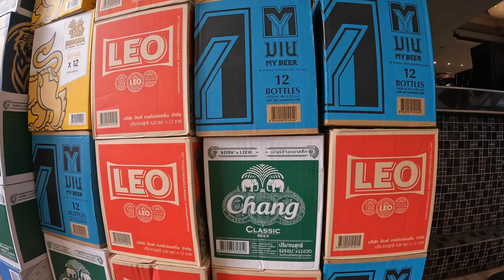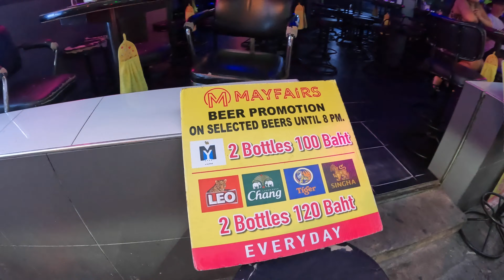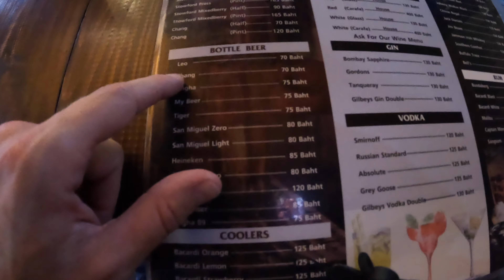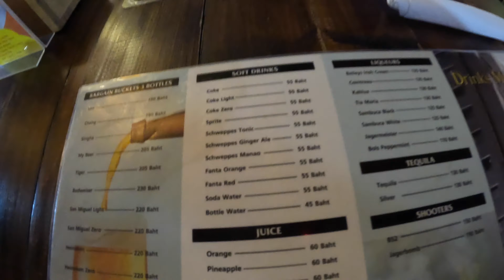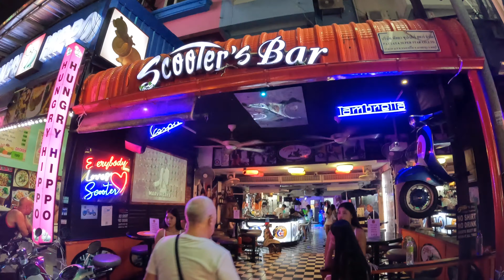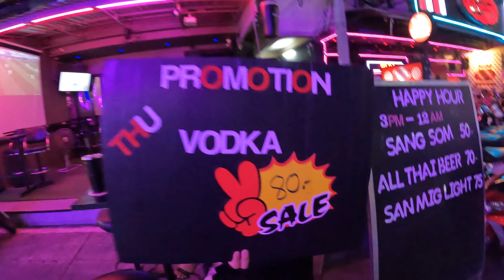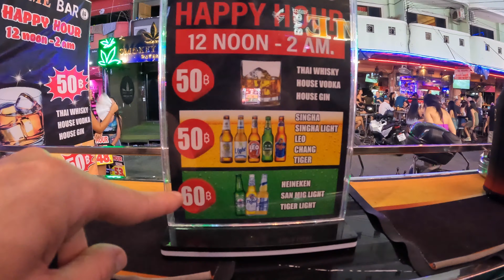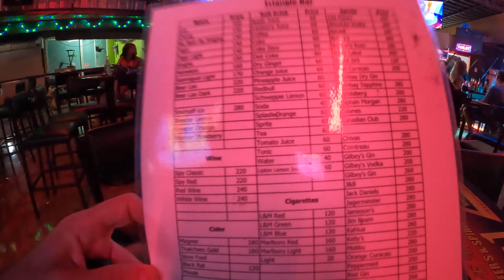PATTAYA - Unvorstellbar, was gerade hier abgeht! 🇹🇭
Das legendäre Nachtleben von Pattaya. Ist das wirklich sooo toll oder nicht? Erkunden wir einmal die Stadt in der Nacht mit einem Blick auf das Nachtleben in 2024.

Willkommen zu unserer ultimativen Tour durch das Pattaya Nachtleben! 🌟 Erlebe mit uns die pulsierende Energie und die aufregendsten Party-Hotspots dieser berühmten Stadt in Thailand.

In diesem Video zeigen ich dir die besten Orte zum Feiern, die angesagtesten Clubs und Bars, sowie exklusive Tipps, wie du das Nachtleben in Pattaya in vollen Zügen genießen kannst. Egal, ob du nach einer wilden Party-Nacht oder einem entspannten Abend suchst – Pattaya hat für jeden etwas zu bieten.

Top Clubs und Bars in Pattaya: Erfahre, wo die heißesten Partys stattfinden.
Live-Musik und Shows in Pattaya: Entdecke die besten Orte für Live-Entertainment in Pattaya.

Viel Spaß

📌 ▬ Empfohlene Tools* ▬▬▬▬▬▬▬▬▬▬▬▬
► HIER BUCHE ICH MEINE HOTELS (Werbelink)

Dein Marc